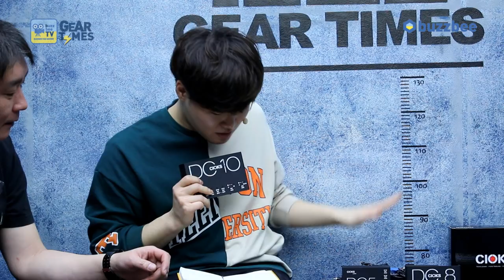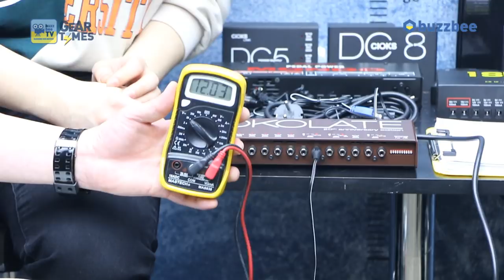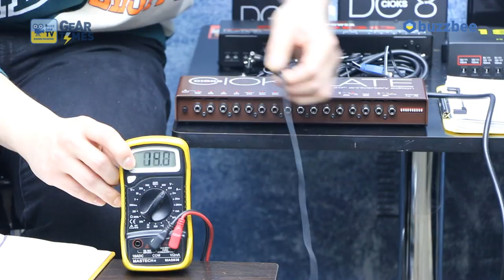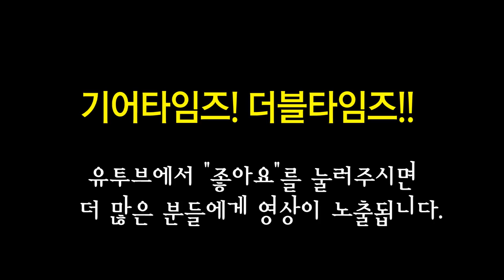치옥스 Cioks 파워서플라이 2